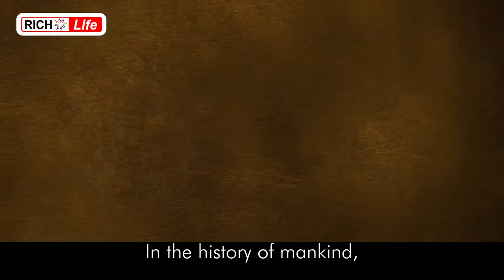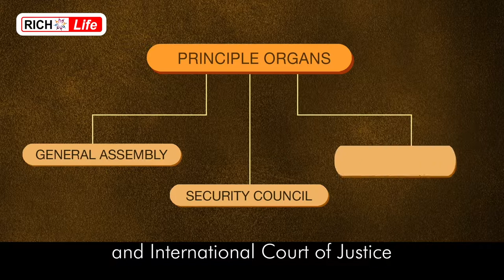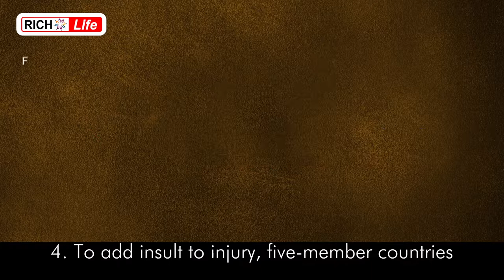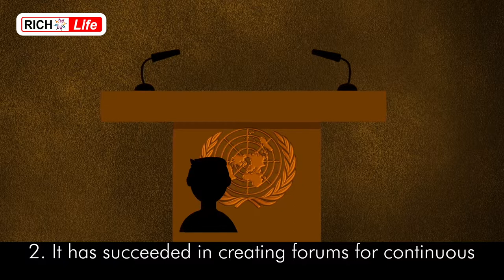RELEVANCE OF UNITED NATIONS by Rich Life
Why is United Nations hailed as the most successful experiment towards world-peace by some, and denounced as one of the biggest failures by its critics? Let's understand the objective behind its formation.

FORTHCOMING UNDER THIS TOPIC:

World Institutions. International Law. Geopolitics. Oceans and Continents. Earth Grid. Major Races. World Economy. Over Population. Urban Sprawl. Bio Security.

OTHER CATEGORIES INCLUDE:

Self. Career. Family. Relationships
Neighborhood. Society. Culture Religion and spirituality. Politics
Economics. Public Governance
Country. World. Universe

OTHER TOPICS UNDER ‘SELF’:

Awareness. Personality. Character
Body. Health. Fitness. Hygiene. Food Sleep. Sex. Disease and illness. Mind
Emotions

OTHER TOPICS UNDER ‘CAREER’:

Career basics. Subject knowledge
Articulation. Professional Skills
Management Skills. IT Skills
Soft skills. Grooming. Integrity
Attitude. Self – help

OWNER
Rich Life Channel, New Delhi, India

PRODUCER
Neeraj Gulati

CATEGORY
Education

ANOTHER CHANNEL
Rich Life -Hindi